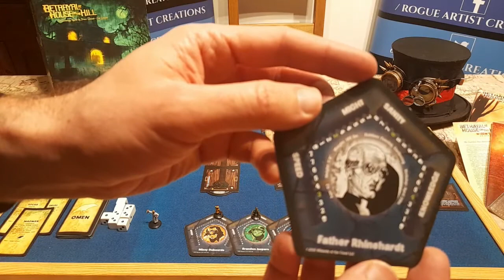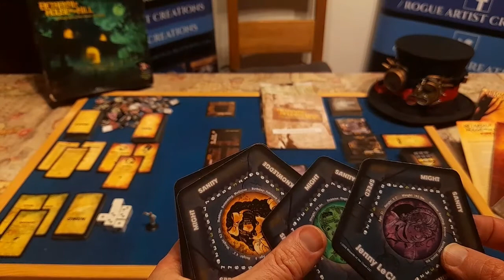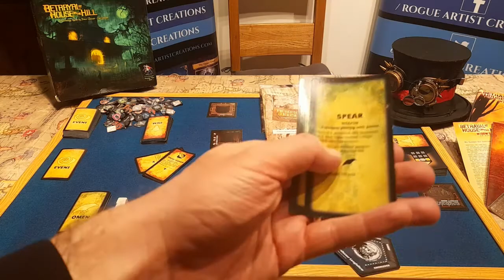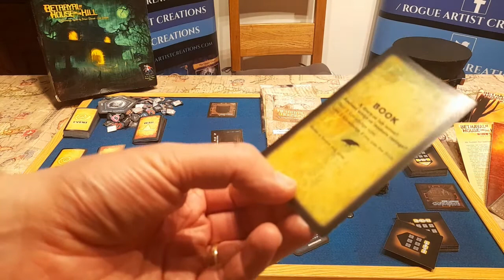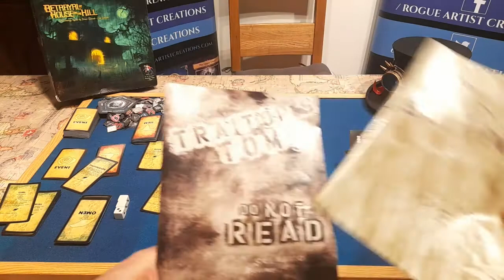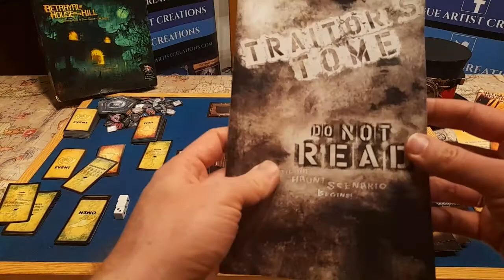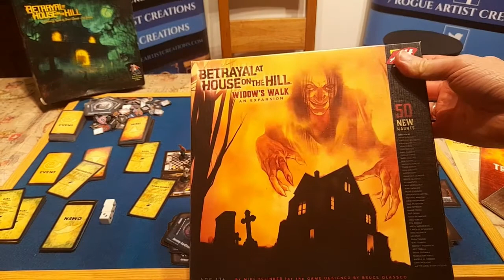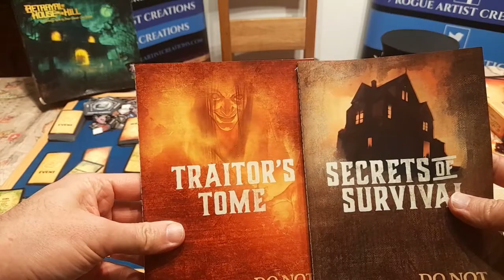Betrayal At House On The Hill Board Game Review - Rogue Reviews #13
A dark and sinister treat!  We review the absolutely spine-chilling Betrayal At House On The Hill, a perfect storm between competitive and collaborative horror game play - a real spooky treat!

Watch the latest board game reviews and news from our channel ROGUE REVIEWS and find out news from ROGUE ARTIST CREATIONS